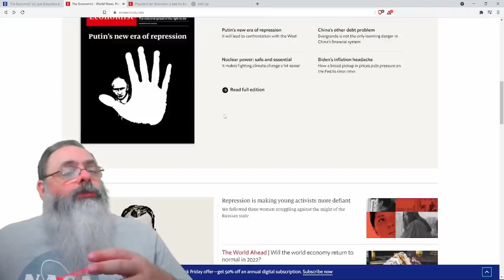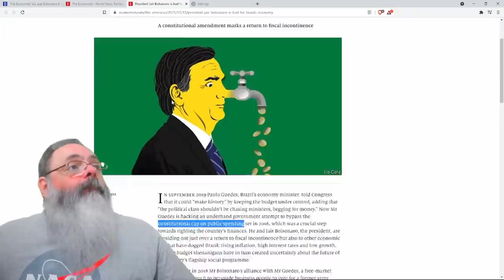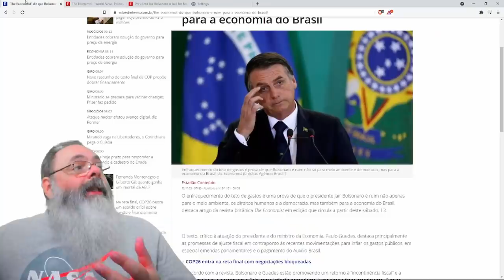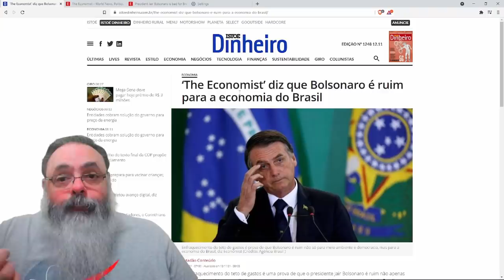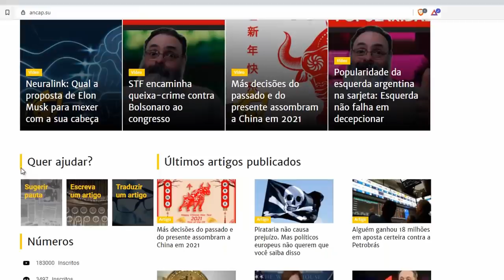Mídia nacional repercute The Economist que repercute mídia nacional